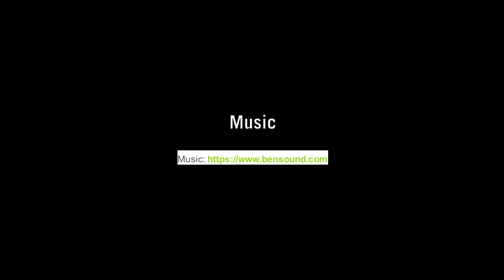Granite Rustic - Engineered Wood Siding Colors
The darkest of our colors, Granite Rustic teeters between the smokiest of grays and a true black. Much more flattering than a standard black with its underlying blue tones, this color demands attention! This shade can be combined with a variety of colors from bright whites to warm reds, a perfect canvas for your inner artist.